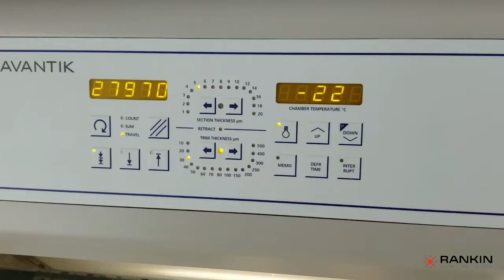Sectioning and trimming modes of AVANTIK QS11 / Microm HM 520 /HM 525 Cryostat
In this video, we will take a look at sectioning and trimming modes of AVANTIK QS11 / Microm HM 520 /HM 525 Cryostat.